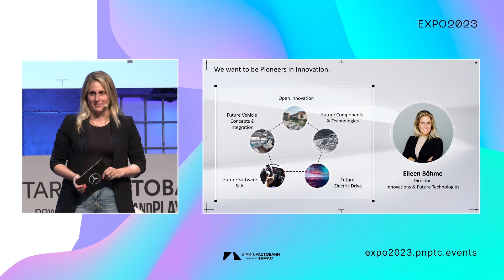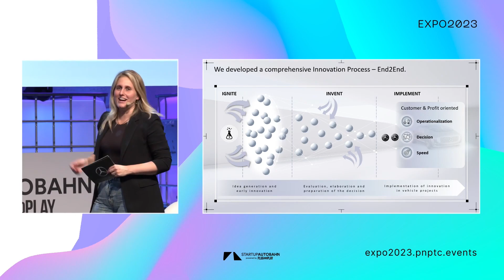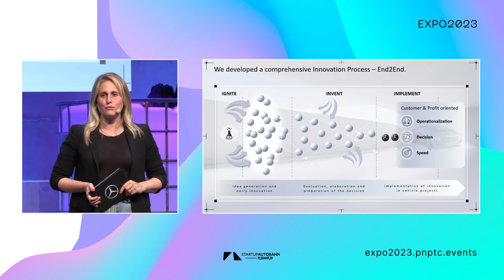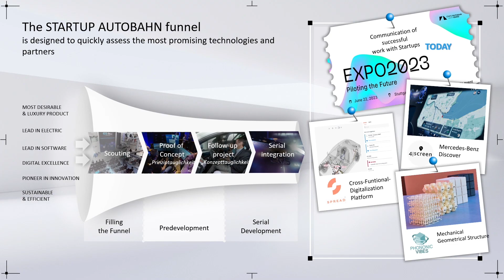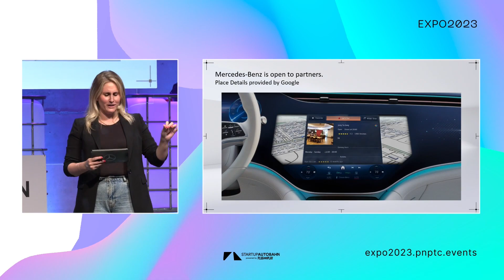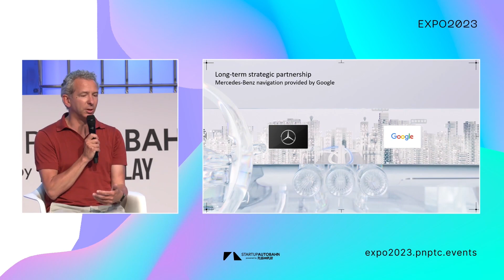Next Generation of Digital Luxury: How Mercedes-Benz and Google shape the in-car experience